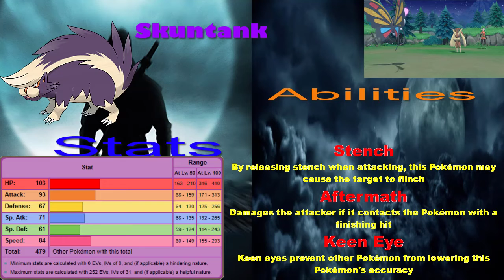WILLPOWER OF EMOTIONS| Pokémon Shining Pearl Episode 37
We go after Azelf and Mesprit, completing the Sinnoh Pokedex. We get our next objective in the southern area of the region.